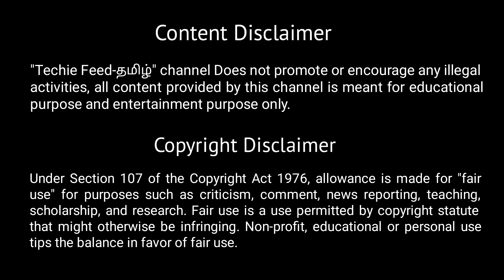Honor 8c specifications in Tamil|Techie Feed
In This video i clearly explained about the specifications of honor 8c in tamil
Another Best Videos From Our Channel

1, How to save whatsapp video status without any app|Easy method in 3 steps

2,10 Best Features of Honor 8X🔥|Budget Smartphone From Honor

3,TOP 10 UPCOMING MOBILES IN INDIA- OCTOBER 2018

4,Top 10 Phones Under 15000 in October 2018